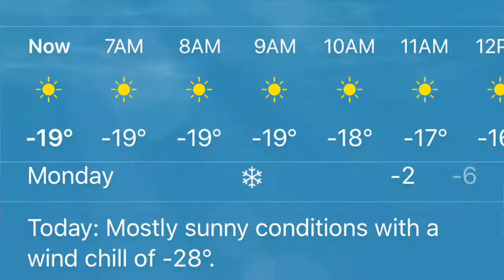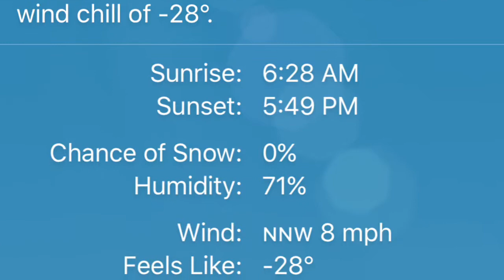House Sitting Canada - Long Term House Sits Available Every Winter!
Long-Term House Sitting Jobs are abundant in Canada Every Winter... not surprising of course! But here's why we absolutely LOVED it...
✅  𝙂𝙧𝙖𝙗 𝙖 𝑭𝑹𝑬𝑬 𝑪𝑶𝑷𝒀 𝙤𝙛 𝙤𝙪𝙧 𝘼𝙢𝙖𝙯𝙤𝙣 𝘽𝙚𝙨𝙩 𝙎𝙚𝙡𝙡𝙞𝙣𝙜 𝘽𝙤𝙤𝙠 '𝙄𝙣𝙩𝙚𝙧𝙣𝙖𝙩𝙞𝙤𝙣𝙖𝙡 𝙃𝙤𝙪𝙨𝙚 𝙎𝙞𝙩𝙩𝙞𝙣𝙜'  👉 𝙝𝙩𝙩𝙥𝙨://𝙞𝙣𝙩𝙚𝙧𝙣𝙖𝙩𝙞𝙤𝙣𝙖𝙡𝙝𝙤𝙪𝙨𝙚𝙨𝙞𝙩𝙩𝙞𝙣𝙜.𝙘𝙤𝙢

👯 🌍  𝗪𝗛𝗢 𝗔𝗥𝗘 𝗡𝗔𝗧 & 𝗝𝗢𝗗𝗜𝗘?
Originally from Australia, we have traveled the world as full-time house sitters since early 2013. Our traveling lifestyle started unlike most people... with just $300USD to our name, and no savings, credit, or income after we lost everything in a business start-up in Dubai.

But as fate has it, sitting almost penniless on a house sit in South West France amongst the vineyards in 2013, we realised we had just fallen into our dream lifestyle of traveling the world... and we didn't have to even pay for the accommodation!

🏡 We are the founders of The House Sitting Academy, which has seen over 1000 travel lovers become international house sitters

📘 And we are the authors of the Amazon best-selling book "International House Sitting". Get your FREE copy of Edition II

🐶 𝑪𝒉𝒆𝒄𝒌 𝒐𝒖𝒕 𝑵𝒂𝒕'𝒔 𝒐𝒕𝒉𝒆𝒓 𝒄𝒉𝒂𝒏𝒏𝒆𝒍 @𝒇𝒖𝒓𝒃𝒂𝒃𝒚𝒈𝒊𝒈𝒈𝒍𝒆𝒔... 𝒇𝒐𝒓 𝒚𝒐𝒖𝒓 𝒅𝒂𝒊𝒍𝒚 𝒅𝒐𝒔𝒆 𝒐𝒇 𝒑𝒆𝒕 𝒍𝒂𝒖𝒈𝒉𝒔!

The information contained herein is for informational and entertainment purposes only. They are based on our own experiences. The content of this video is solely the opinions of the speakers. We do not guarantee any particular outcome.